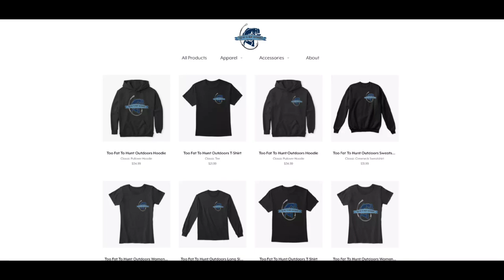DEADLY Trick for Night Crappies!! (Wisconsin Ice Fishing)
Ice fishing freaks, welcome back to another episode of Too Fat To Hunt Outdoors!  Today I am breaking outside of the box!  I am not chasing shallow water bluegills, I am doing some night fishing for deep water crappie.  I have only night fished a hand full of times in my life, and after this trip, I bet I will be doing more of it.  I am out on the lake with Tyler and Shawn, and we are using fluorescent green submergible lights to attract these fish.  With the green light activated, the plankton are visible and at times, the crappie would cruise on by the hole, just under the ice with their mouths open and feasting!  We were fishing 26 feet of water and most fish came on 4mm Widow Maker Jigs, with small Plastics.